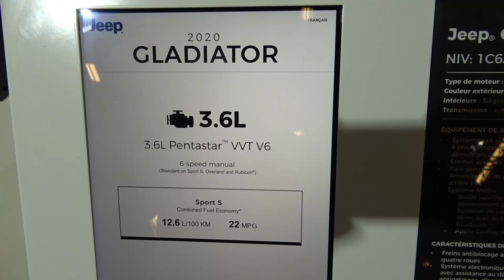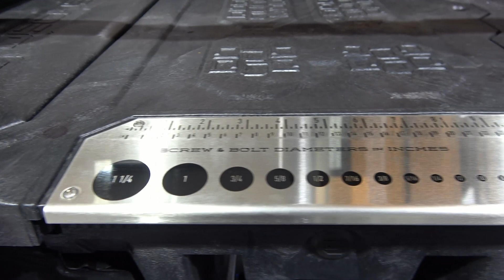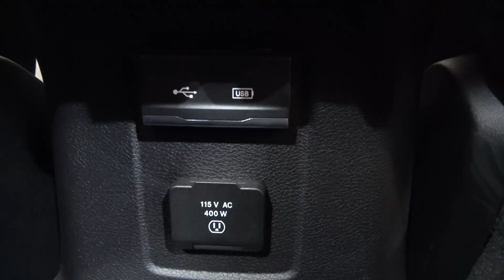2020 Jeep Gladiator Rubicon | Detailed Look | Montreal Auto Show 2020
In this video take a detailed look at the exterior and interior of
2020 Jeep Gladiator Rubicon filmed at the latest Montreal International Auto Show 2020.